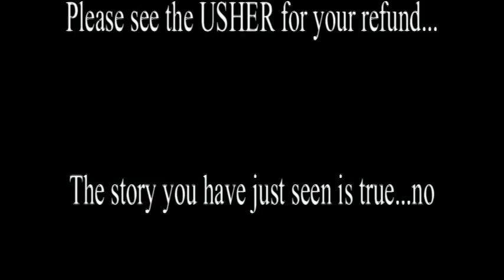Port Huron Northern Wrestlers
having some fun making a movie